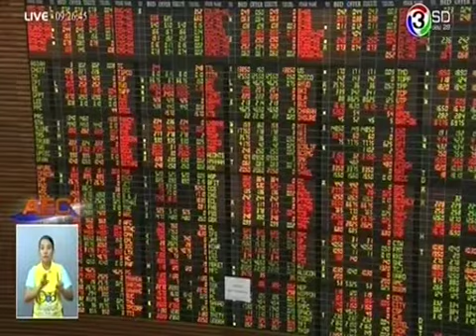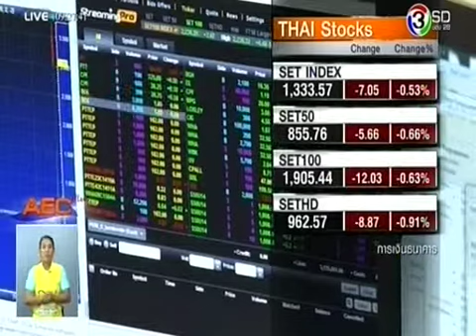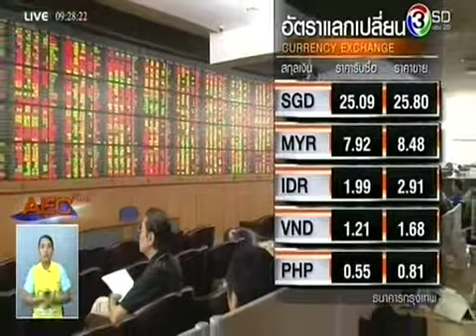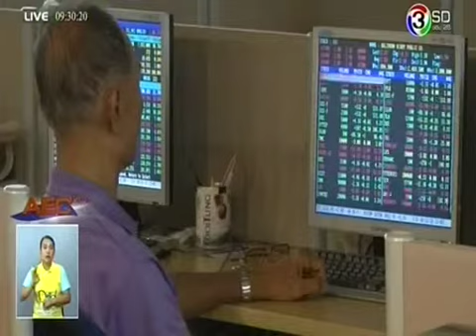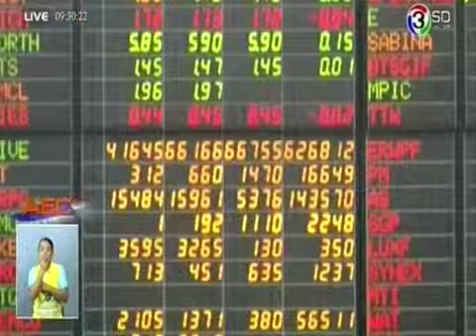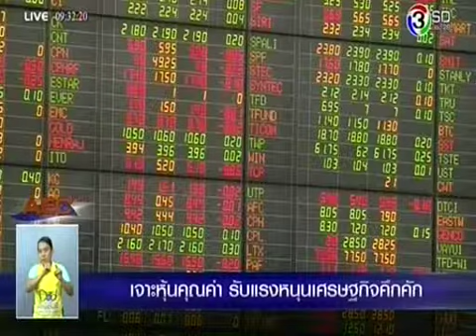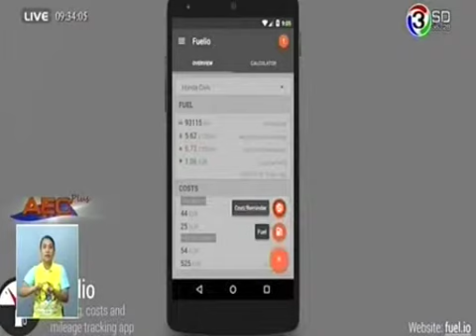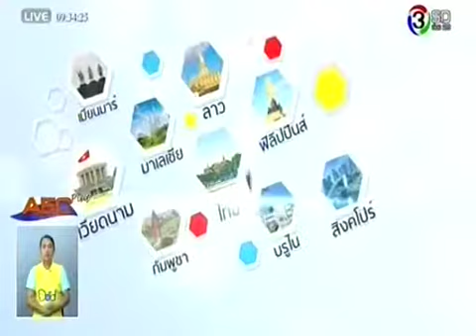Money@AEC PLUS 08ธันวาคม 2558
ติดตามรับชม Money@AECPLUS ได้ทุกวัน จันทร์-ศุกร์ เวลา 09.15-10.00 น. ทางช่อง 3SD ‪#‎MoneyAECPLUS‬ ‪#‎ทีวีการเงิน‬